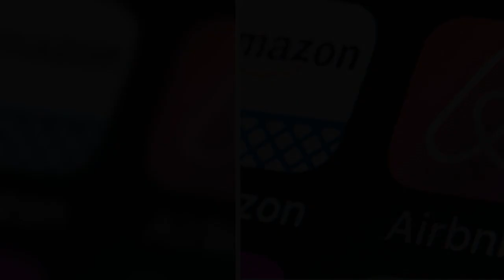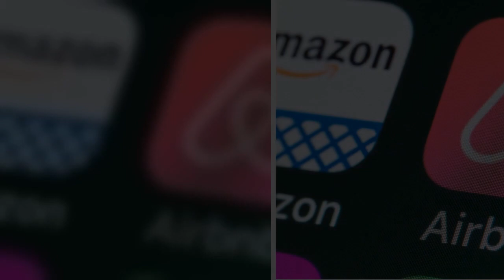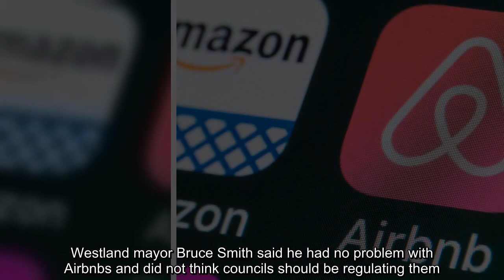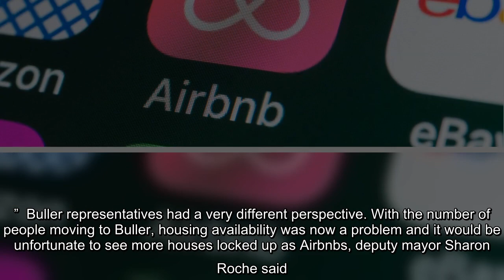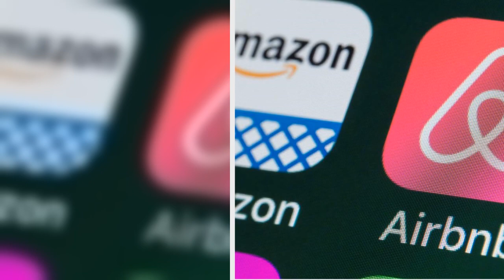'Explosion' of Airbnbs on West Coast coinciding with 'serious housing crisis'